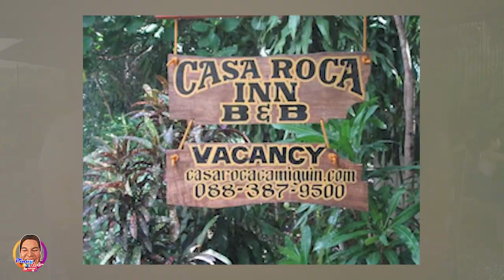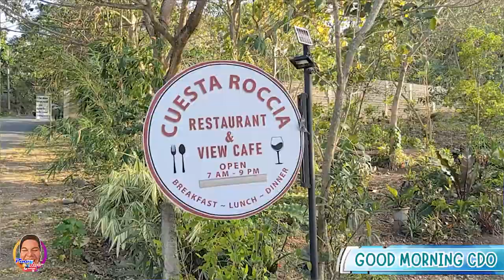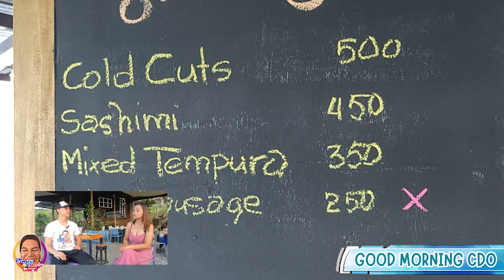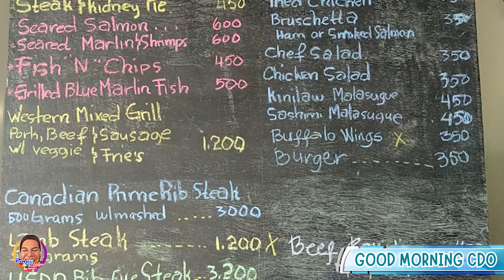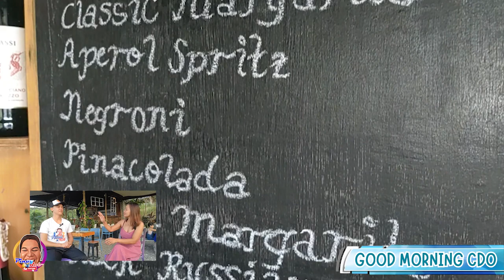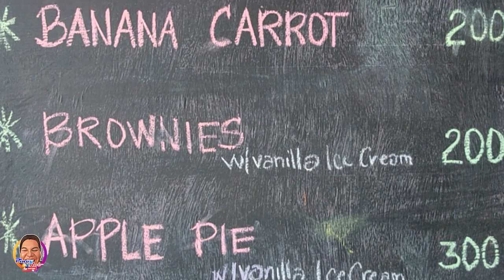GOOD MORNING CDO | CUESTA ROCCIA